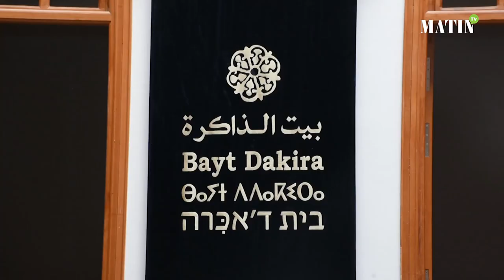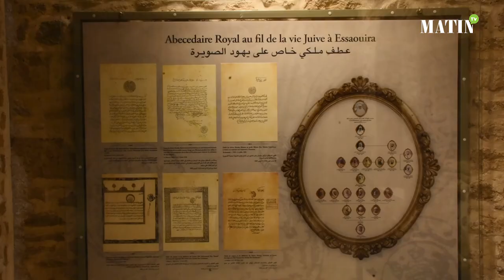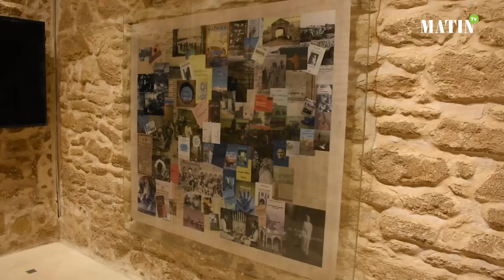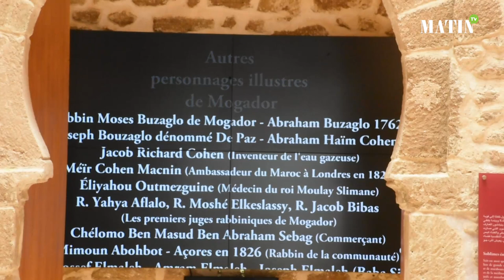Bayt Dakira : Immersion dans la mémoire multiculturelle d'Essaouira